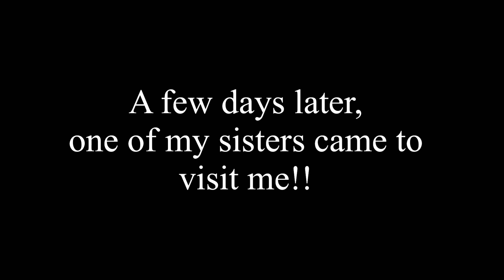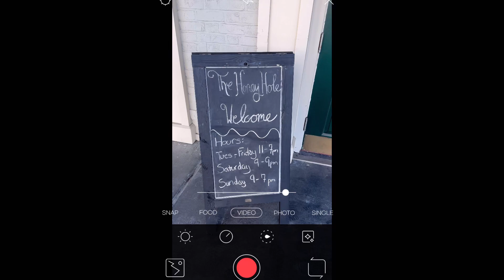Houston Vlog | My Sister Came To Visit + Mini Food Tour | Deja All Access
One of my sisters finally came to Houston to visit me and I couldn’t be happier to show her around. You already know we had to stop at more than a few restaurants to try a little bit of this and I little bit of that.

Mention In This Video:

- Fogo De Chao
- The Honey Hole
- Velvet Taco

✅Upload Schedule✅
3 New Videos Per Week

📷Tool Kit📷
iPhone X
VLLO
KineMaster
iMovie
Bolt

*FTR (For The Record)